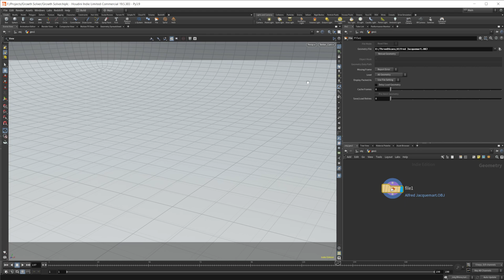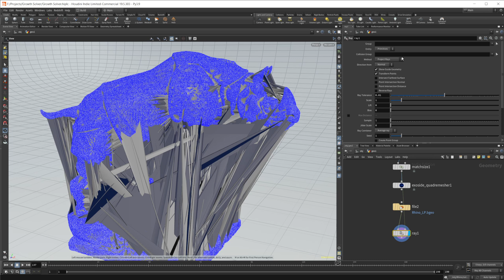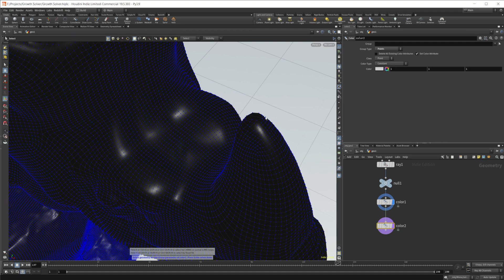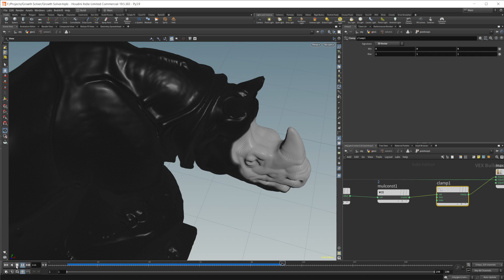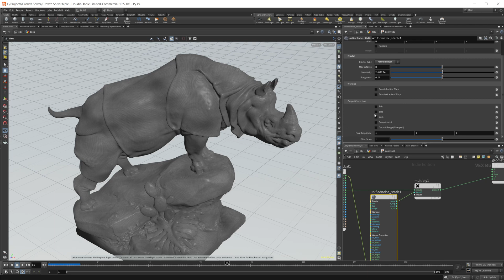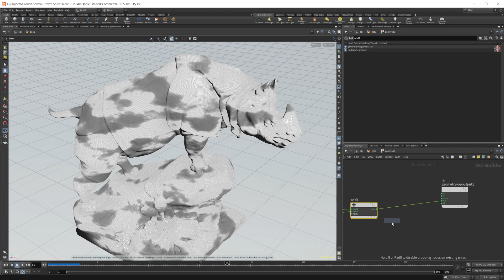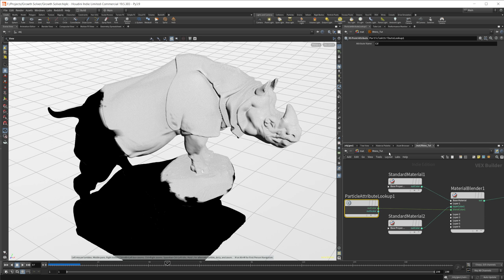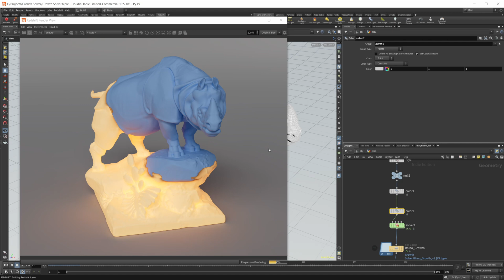Material Growth Simulation | Houdini 19.5 | Redshift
Houdini is good for all types of simulations. Today we take a look at how we can create a material growth simulation across a model.